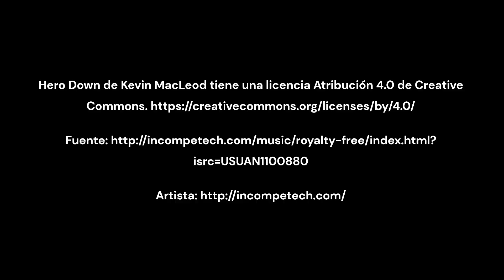🌍LOS PAISAJES MAS HERMOSOS DE LA TIERRA 🌍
LOSLUGARES MÁS HERMOSOS DE LA TIERRA
LOS PAISAJES MÁS HERMOSOS DEL MUNDO

¡Hola a todos! Bienvenidos a nuestro canal, donde hoy exploraremos los paisajes más hermosos de la Tierra. Desde majestuosos valles y montañas imponentes hasta islas paradisíacas y océanos infinitos, te llevaremos en un viaje visual a través de los lugares más extraordinarios y únicos del mundo. Descubre pueblos encantadores, lagos cristalinos, parques nacionales impresionantes y parajes incomparables que parecen sacados de un sueño. Prepárate para maravillarte con la belleza natural que nuestro planeta tiene para ofrecer. 🌍✨

En este video, no solo admiraremos estos paisajes, sino que también aprenderemos sobre su historia, su biodiversidad y su importancia para el equilibrio ecológico. Cada rincón del mundo tiene su propia magia y hoy queremos compartirla contigo. Así que, si eres un amante de la naturaleza y te apasiona descubrir nuevos lugares, ¡este video es para ti! ¡Vamos a comenzar este viaje juntos!

1. Paisajes Hermosos
2. Naturaleza
3. Viajes
4. Turismo
5. Aventura
6. Parques Nacionales
7. Islas Paradisíacas
8. Montañas
9. Lagos Cristalinos
10. Destinos Únicos